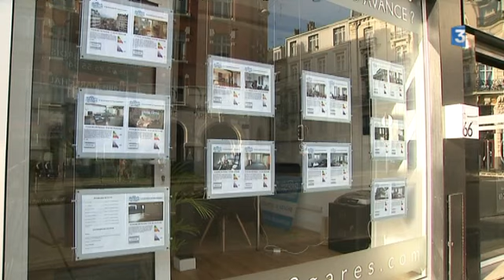+32 % de taxe foncière en cinq ans à Lille, un record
Lille est la ville où la taxe foncière a le plus augmenté en cinq ans. +32 % entre 2011 et 2016. La mairie ne conteste pas le chiffre, mais rappelle que le montant de la taxe reste moins important que dans d'autres grandes villes.

Reportage : Marie-Noëlle Grimaldi, Flavien Bellouti, Amandine Maquet